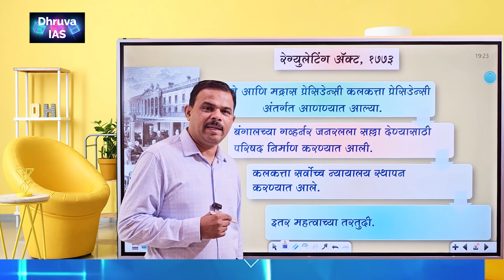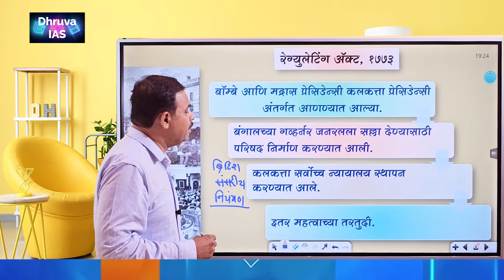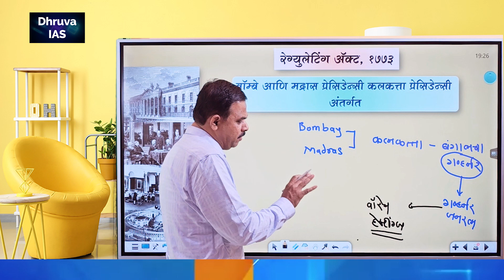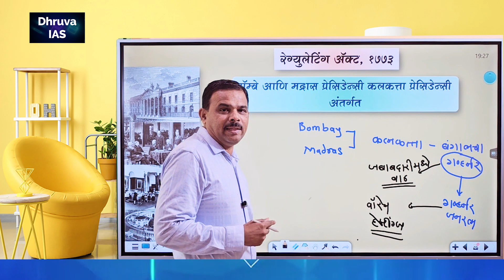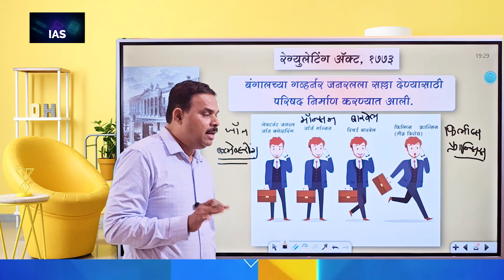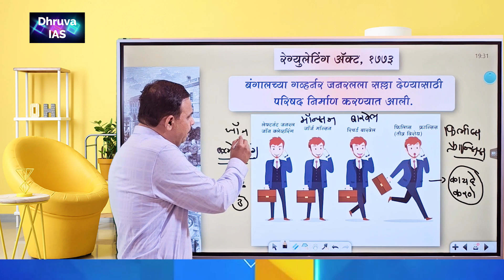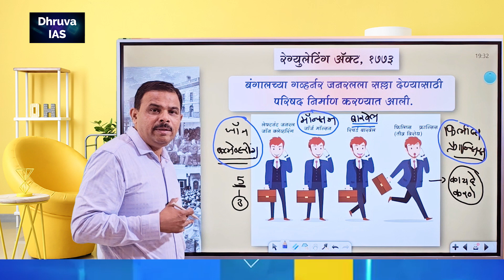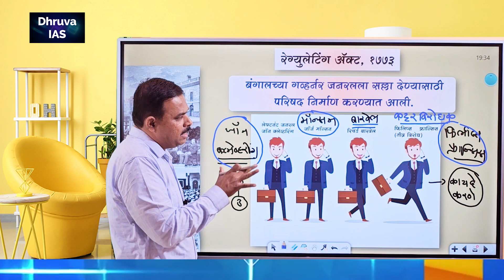रेग्युलेटिंग ऍक्ट 1773 भाग - 2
रेग्युलेटिंग ऍक्ट 1773 चा अभ्यास करताना आपण यामध्ये रेग्युलेटिंग ऍक्ट हा कायदा लागू करण्यामागे कोणती पार्श्वभूमी होती याचा विचार करणार आहोत तसेच या कायद्यातील मुख्य तरतुदींमध्ये
बॉम्बे व मद्रास प्रेसिडेन्सी कलकत्ता प्रेसिडेन्सीच्या अंतर्गत आणण्यात आल्या
बंगालच्या गव्हर्नर जनरलला सल्ला देण्यासाठी परिषद निर्माण करण्यात आली
कलकत्ता सर्वोच्च न्यायालयाची स्थापना व इतर महत्त्वाच्या तरतुदींचा अभ्यास करणार आहोत